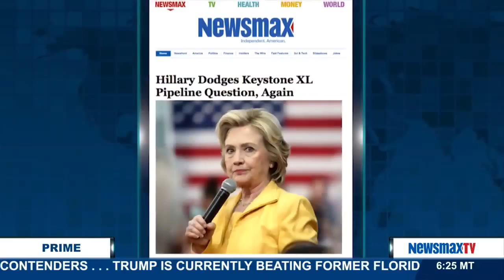Newsmax Prime | Rick Ungar and Ford O’Connell discuss a move to unseat House Speaker John Boehner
Rick Ungar, co-host of Newsmax’s The Daily Wrap and Ford O’Connell, Republican strategist, discuss a move to unseat House Speaker John Boehner. Plus, why is Hillary Clinton dodging questions on Keystone?